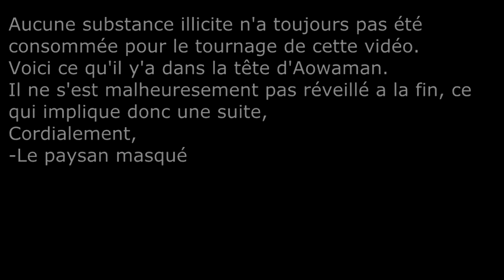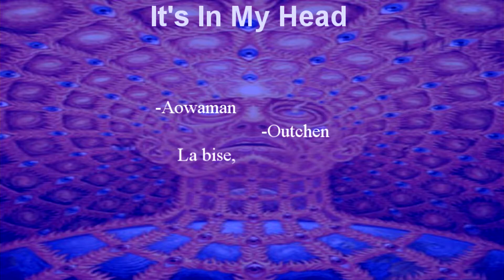IT'S IN MY HEAD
Voyagez à travers cette vidéo dans les pensées d'Aowaman..